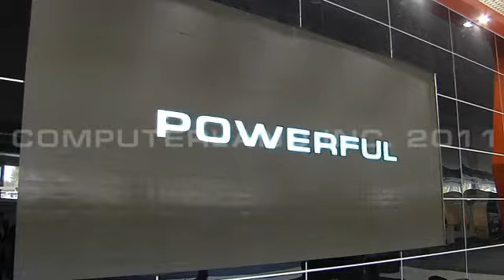Russian Expo Arms. Nizhniy Tagil - 2011. Oleg Sienko on the corporation stand.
Russian Expo Arms. Nizhniy Tagil - 2011. Oleg Sienko, CEO JSC "Research and Production Corporation "Uralvagonzavod", on the corporation stand.